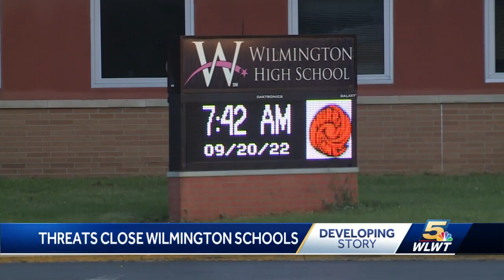Threats close Wilmington City Schools Tuesday